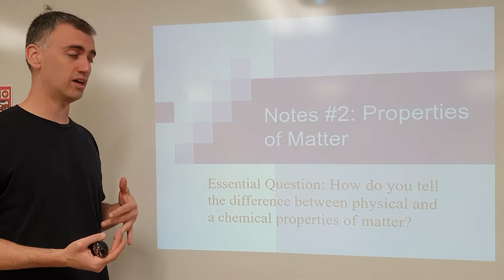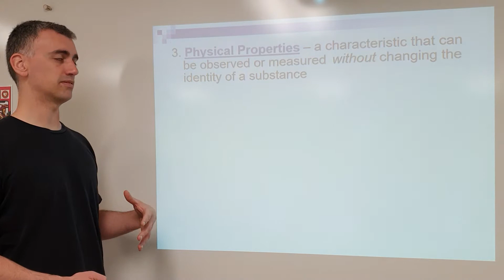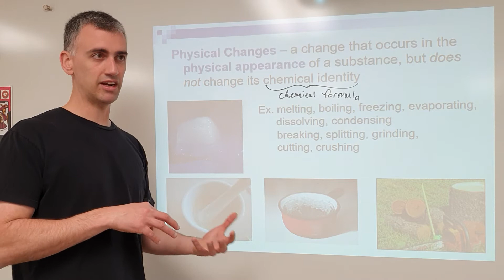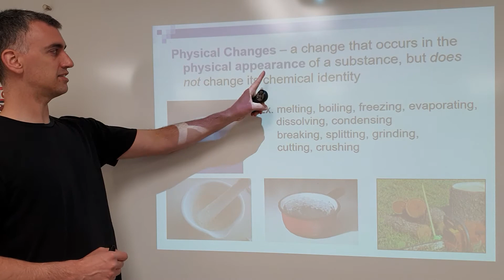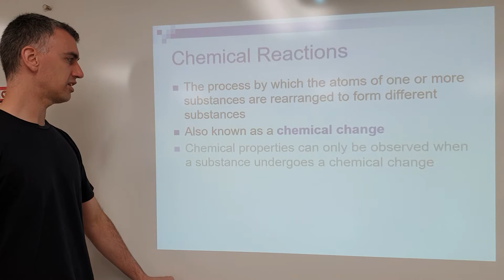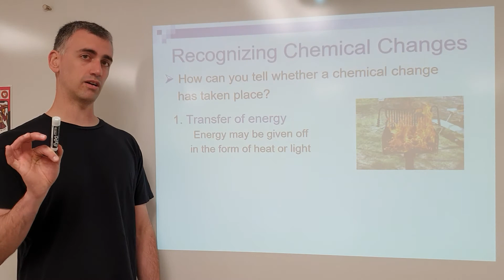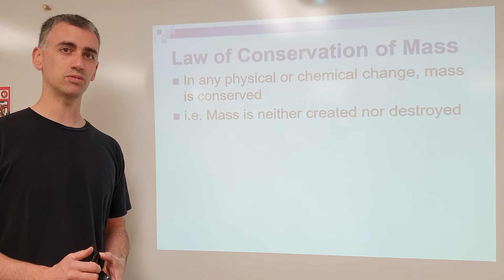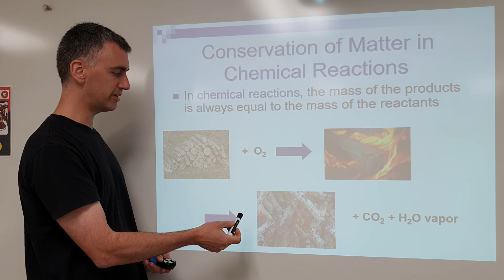Properties of Matter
In this video, we explain the vocabulary and methods needed to describe the physical aspects of the universe that we can interact with, and focus of such distinctions as physical vs chemical changes